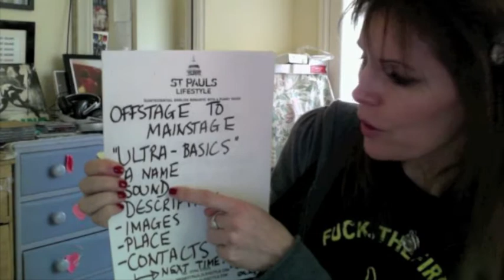Band and musician self management. 1 Ultra Basics By St Pauls Lifestyle inc OVERGROUND SOUND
The first in the "Off stage to main stage" series to guide bands and musicians in their self management.
St Pauls Lifestyle supports striving musicians and this series is to give bands and muiscians free advice. Linked-In and Facebook. St Pauls Lifestyle supports striving artists for free. You can buy Studio Releases at the St Pauls Lifestyle SHOP on the 90% of music proceeds go to the artists who made the music.